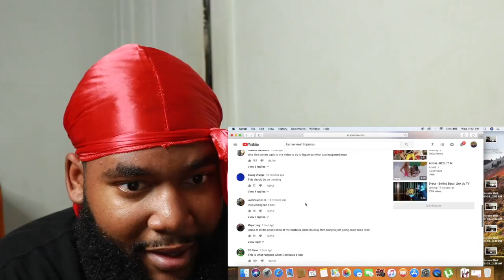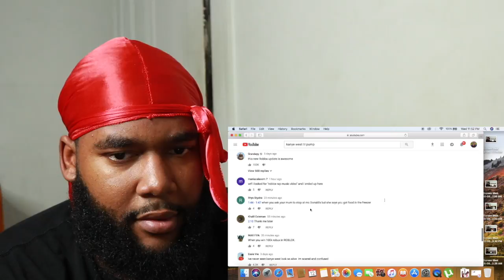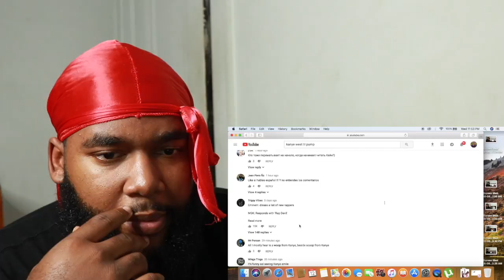Kanye West & Lil Pump ft. Adele Givens - "I Love It" (Official Music Video) - reaction